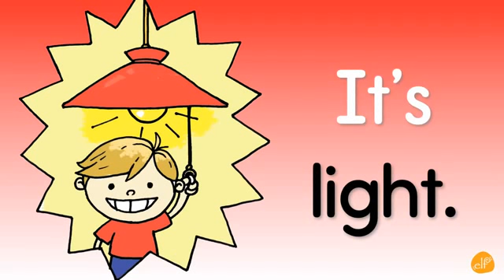50 Learn Opposites! Phrases 1